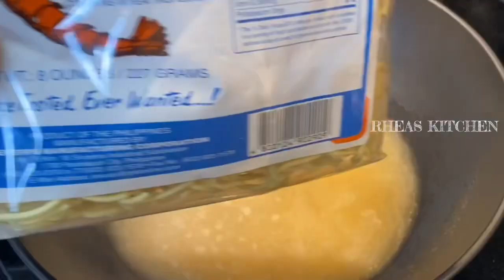The Best Pancit Canton With Bihon Guisado